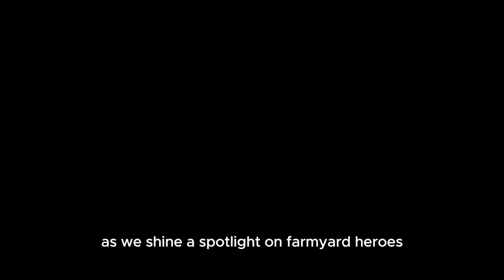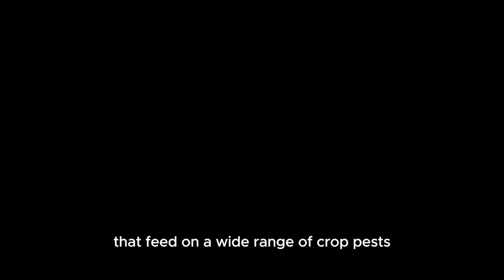Farmyard Heroes: 10 Unusual Animals Transforming Agriculture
Discover the unsung heroes of agriculture in our new YouTube series! From dung beetles to guinea fowl, these 10 unusual animals play critical roles in sustainable farming practices. Join us as we explore their invaluable contributions to pest control, pollination, soil health, and more. Learn how harnessing the power of nature can revolutionize farming for a greener future!

🔗 Thanks to the following Helpful Links:
Video by ha11ok from Pixabay
Video by Aric Shelby from Pixabay
Video by Ronin Studio from Pixabay
Video by Simon from Pixabay
Image by Alois Wonaschütz from Pixabay